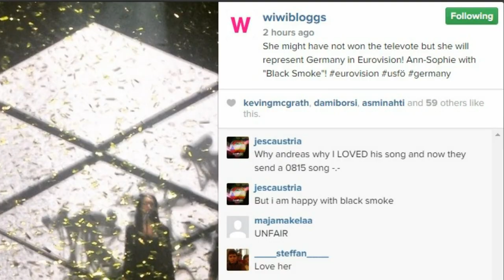USFÖ: Andreas Kümmert says no, Ann Sophie will represent Germany with "Black Smoke" | wiwibloggs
It was another Eurovision national final marathon, but this one ended in some MAJOR drama. After 3 voting rounds, Germany finally made its choice – but even though  Andreas Kümmert won the public vote, he gave his win to Ann Sophie, who will fly the German flag with “Black Smoke” in Vienna!